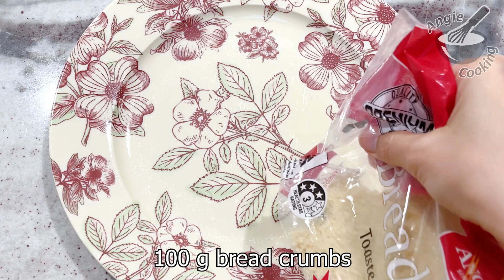Easy and juicy fried salmon recipe ready in 5 minutes! Try it out!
This fried salmon will amaze you by its taste, quickness and simplicity! I never thought that salmon can be so delicious! I wish I knew this recipe before. This fried salmon recipe is so good that you want to cook it all the time. I make this dish using a very simple method but you will be so excited by the result!

Ingredients:
Salmon 4 pieces (500 g)
100 g bread crumbs
2 eggs
4-5 tablespoons of olive oil

👍 Like the video! I will be very happy and it will help me grow the channel.

✍️ Write a comment or ask me a question about this recipe. I will be more than happy to answer you.